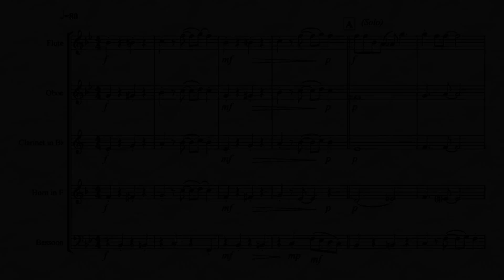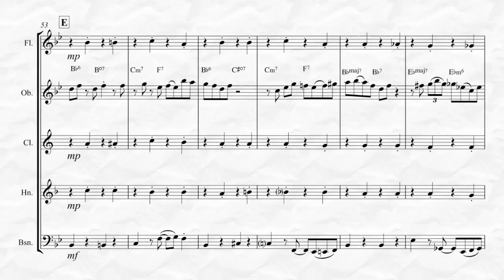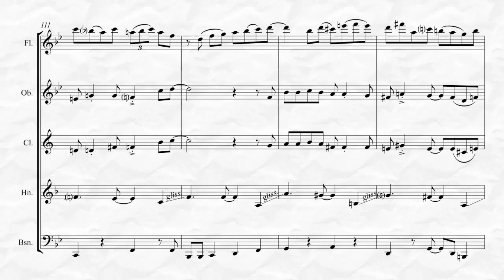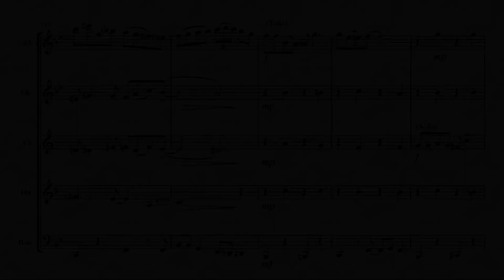You Took Advantage of Me (for Woodwind Quintet)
“You Took Advantage of Me”, Music by Richard Rogers & Lyrics by Lorenz Hart for Woodwind Quintet, arranged by Ken Abeling.  This is an advanced arrangement of an all time Show Tune turned Dixieland favorite that will showcase your entire ensemble. Also available for Woodwind Quartet!